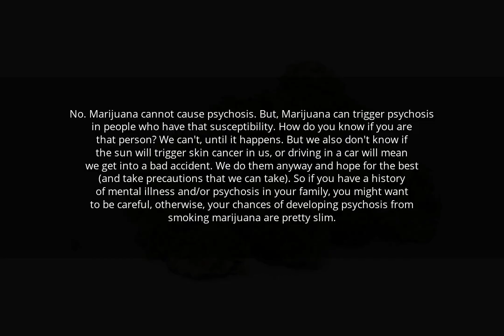Does smoking weed cause psychosis?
No. Marijuana cannot cause psychosis. But, Marijuana can trigger psychosis in people who have that susceptibility. How do you know if you are that person? We can't, until it happens. But we also don't know if the sun will trigger skin cancer in us, or driving in a car will mean we get into a bad accident. We do them anyway and hope for the best (and take precautions that we can take). So if you have a history of mental illness and/or psychosis in your family, you might want to be careful, otherwise, your chances of developing psychosis from smoking marijuana are pretty slim.